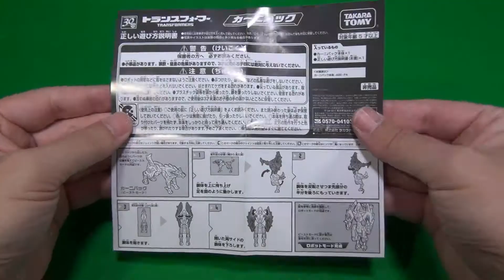トイザらス限定マイクロン カーニバック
トイザらスでトランスフォーマー商品3千円以上買うと貰えたマイクロン カーニバックの紹介動画です。